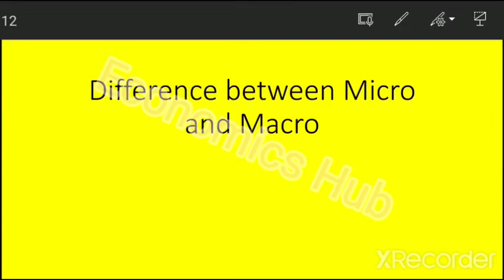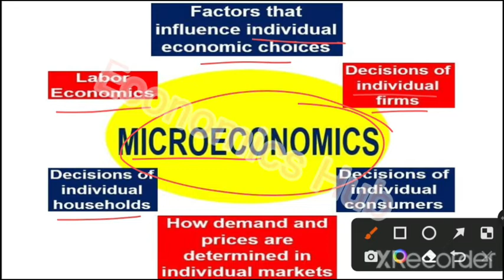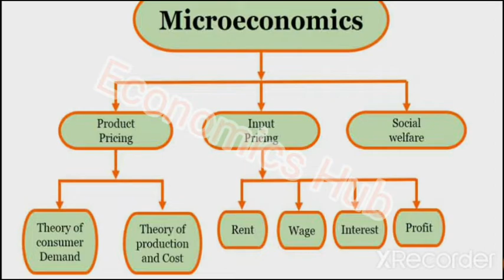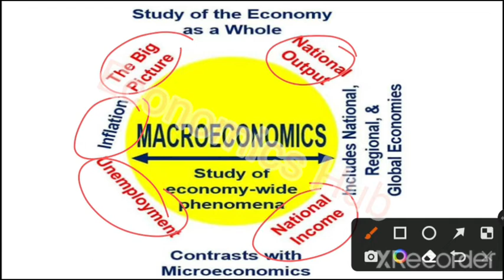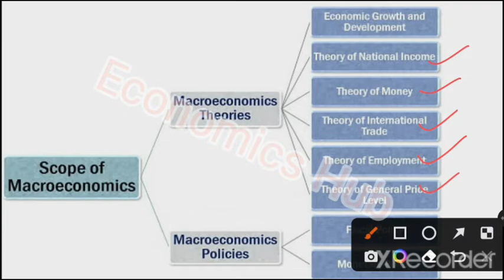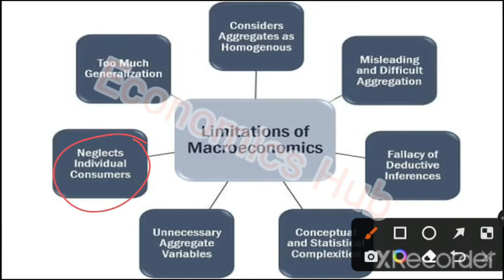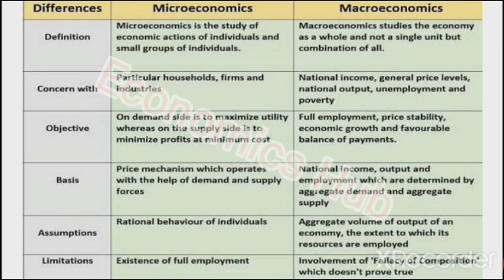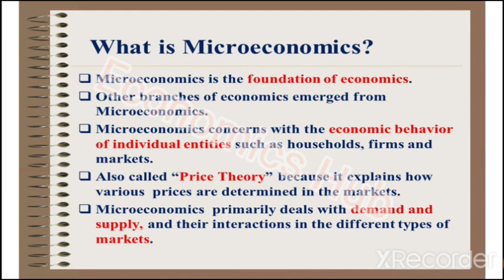Difference between Micro and Macro||by Renu Ma'am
and all states PGT economics exam, all universities entrance exam.
this channel is helpful for all economics students.

if you join complete classes then call on this number 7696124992
by Renu Ma'am

link also available in community box